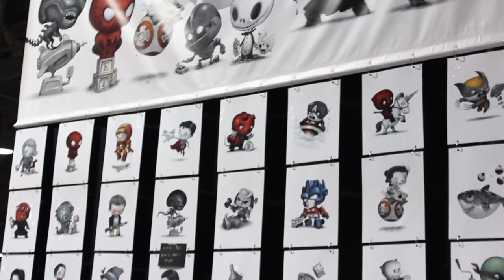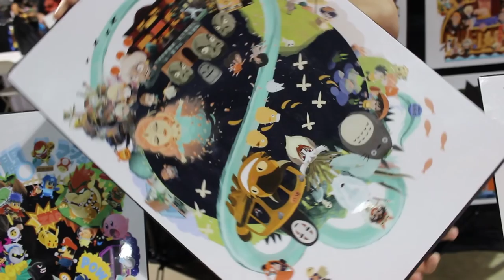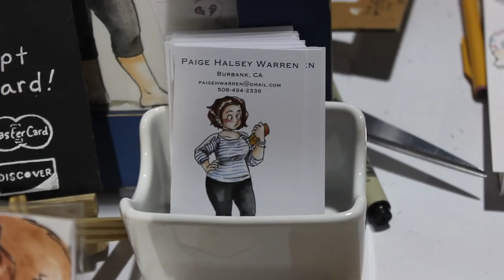[VLOG] LONG BEACH COMIC CON | COSPLAY CONTEST & RECAP | CALIFORNIA VLOGS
CALIFORNIA VLOG  | LONG BEACH COMIC CON 2016

►Periscope → Roxyrockstv
►Younow → Roxyrockstv
►Meerkat → Roxyrockstv

Roxy
91309
U.S.A.

❤ M U S I C by DAVID ERICK RAMOS